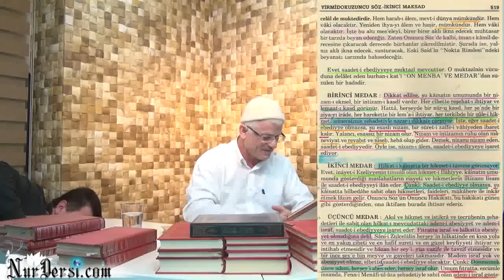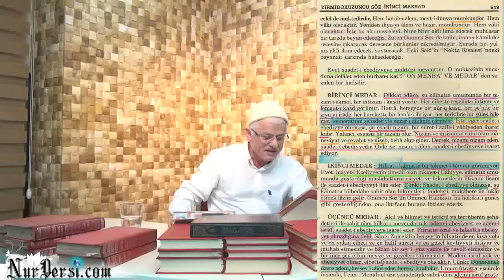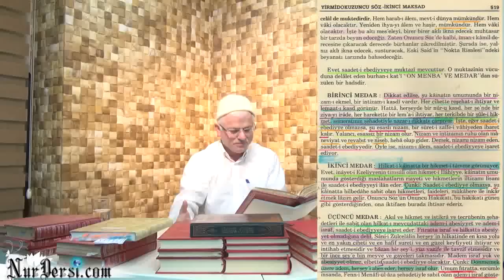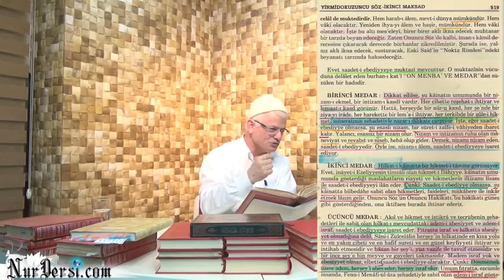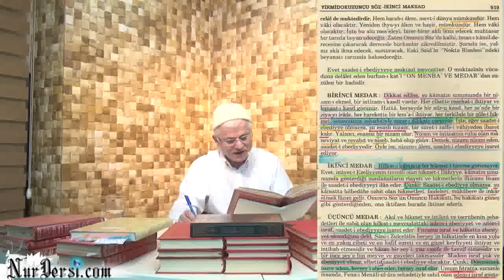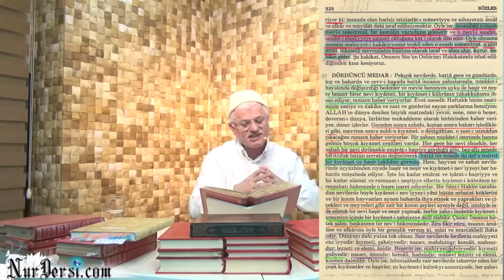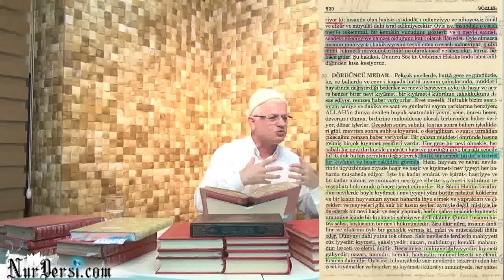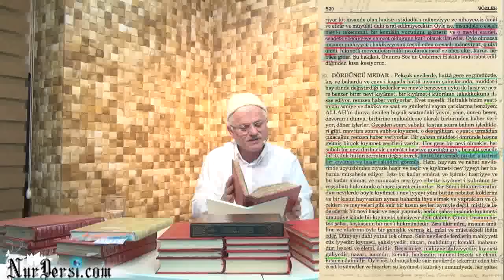12.12.2014 - Allah'ın Ve Ahiretin Felsefe Boyutunda İsbatı